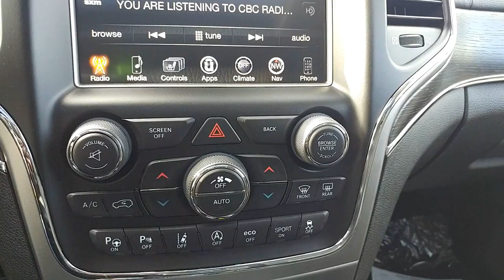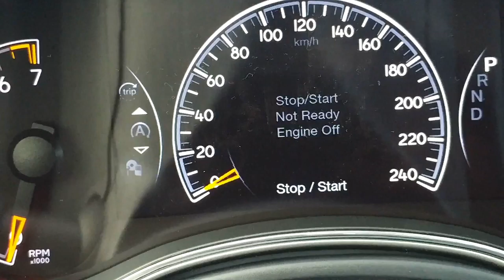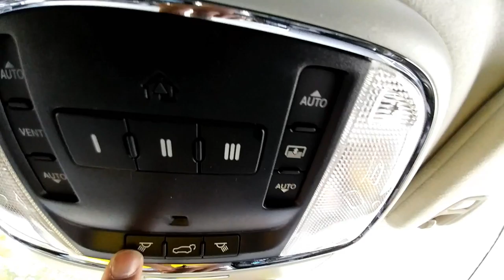Grand Cherokee Summit 2017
Une présentation de Grand Cherokee Summit 2017.